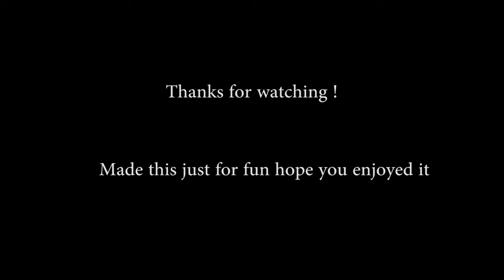Fatest way to baron ? Just call miss Rek'Sai !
Video made just for fun ! enjoy guys :D